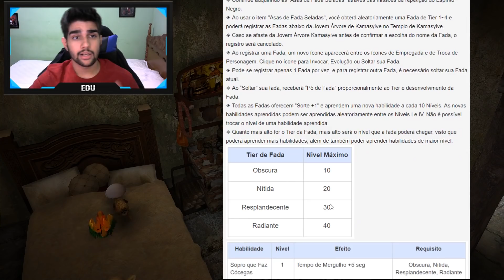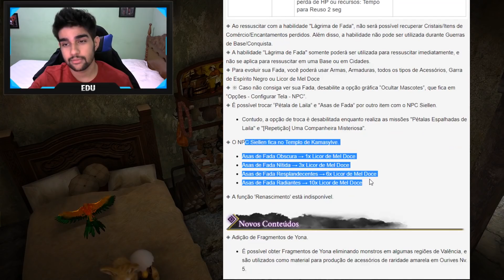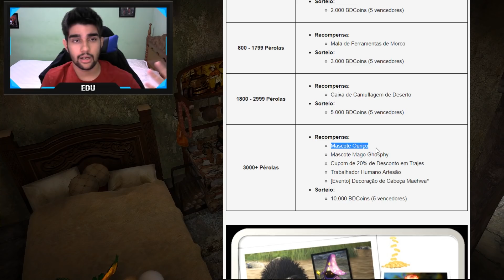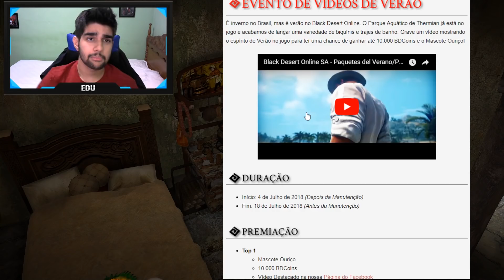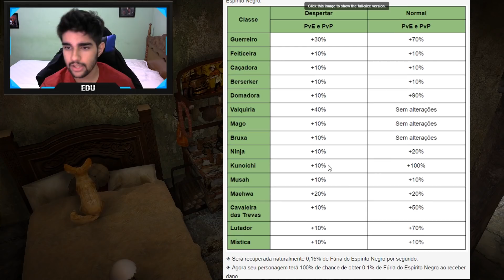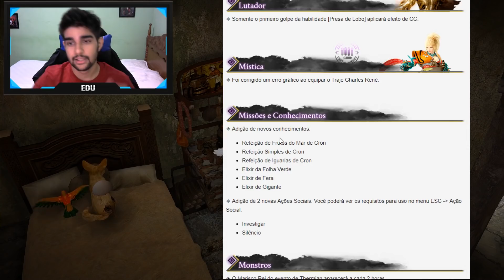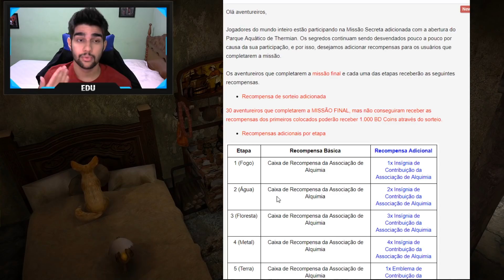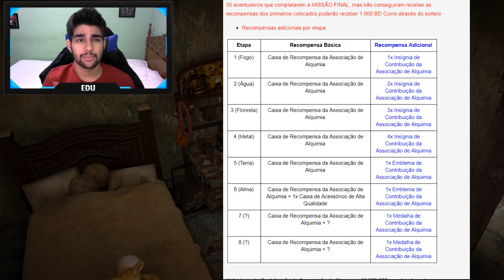BDO SA - FADAS e REFEIÇÃO CRON! ‹ Tome Shot ›